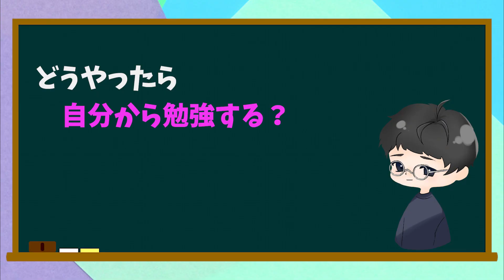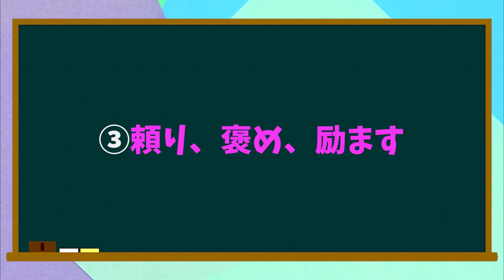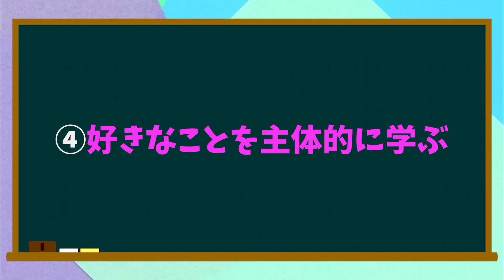「子供のやる気を出す」親の４大習慣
【出演者情報】
・にしかわ

 2022年4月に東京で開校予定のCapital Tokyo International School (CTIS)のチャンネルがこちら！